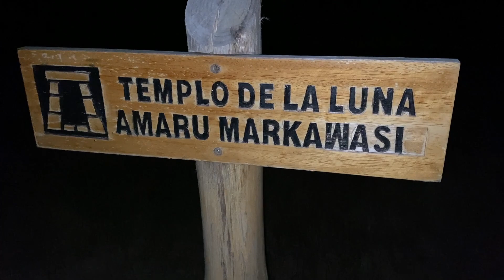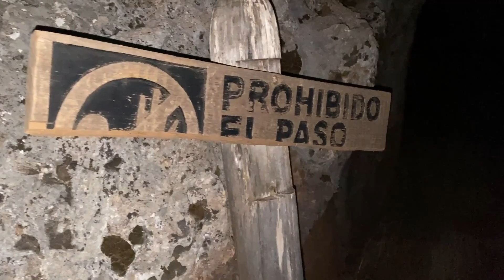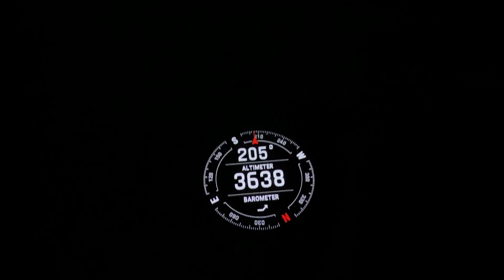Temple of the Moon: night exploration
Archaeological site near Cusco, Peru. This was a fun little adventure exploring the hills, despite the fact that my camera doesn't well well in the dark. Spoiler alert: I never found the main chamber of the Temple :(

0:00 intro
0:48 city views
2:02 a random field
2:53 the archaeological site
5:27 the hill
6:49 conclusion